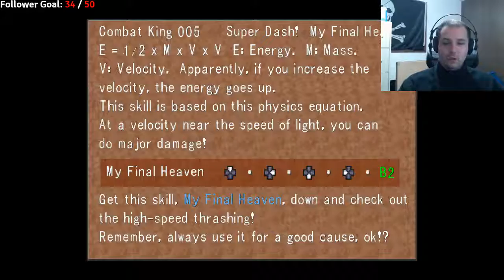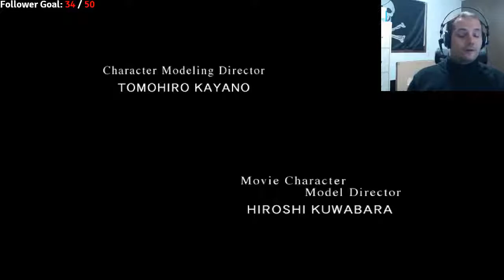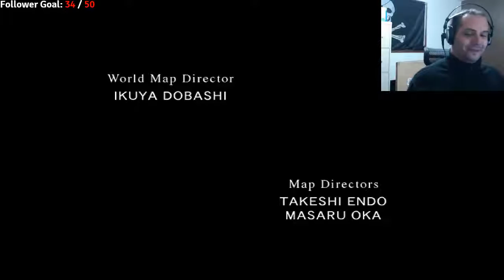FF8 ep 22